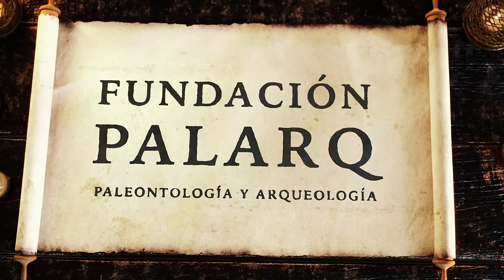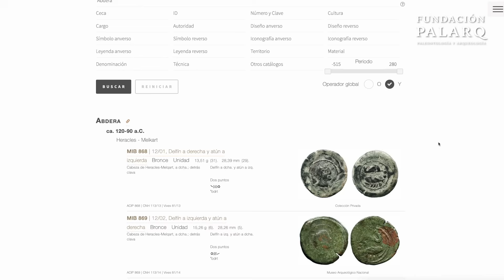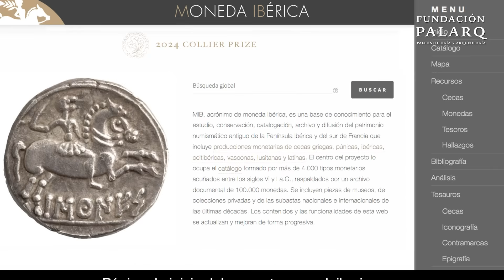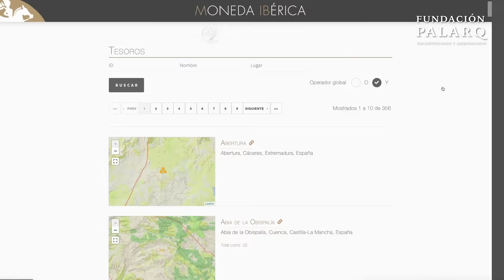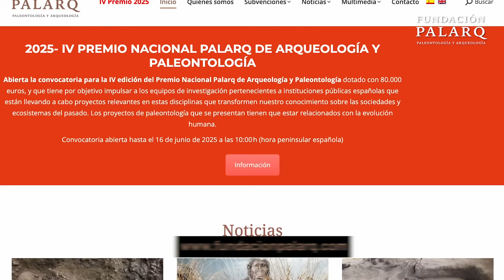🏺 Hallazgos que cambian la historia: 6 proyectos arqueológicos que no puedes perderte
¡Ya conocemos a los seis proyectos finalistas del IV Premio Nacional Palarq de Arqueología y Paleontología! 🌍🔍

Tras meses de evaluación científica rigurosa, estos equipos han sido seleccionados por su excelencia, impacto y capacidad para transformar lo que sabemos sobre nuestro pasado. Desde un asentamiento neolítico en Girona hasta un barco romano sumergido frente a Mallorca, pasando por la sorprendente evidencia de liderazgo femenino en la Edad del Cobre en Sevilla… cada proyecto es un viaje único a través del tiempo.

¿Cuál de estos proyectos crees que ganará el premio? Déjanos tu opinión en los comentarios.

💡 Proyectos finalistas:

- La Draga (Girona): Asentamiento neolítico lacustre único.
- Valencina (Sevilla): Evidencias de liderazgo femenino prehistórico.
- Arqueomallornauta (Mallorca): Un barco romano y su legado comercial.
- El Salt y Abric del Pastor (Alicante): Rastros de los últimos neandertales.
- Cueva de los Murciélagos (Granada): Materiales orgánicos casi intactos del Mesolítico y Neolítico.
- Moneda Ibérica: Plataforma digital de numismática con más de 50.000 monedas antiguas.